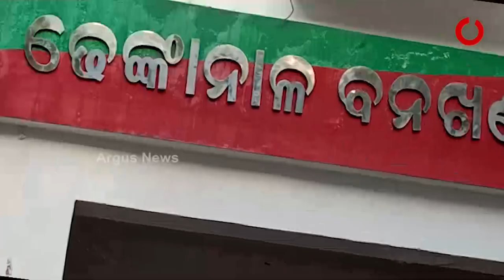Timber Mafia and Poacher's Rule Over Dhenkanal Forest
The timber mafia is cutting down Trees, Hunters are hunting wild animals in the open and forest department has turned blind eye to such Crimes in Ghancha Forest.